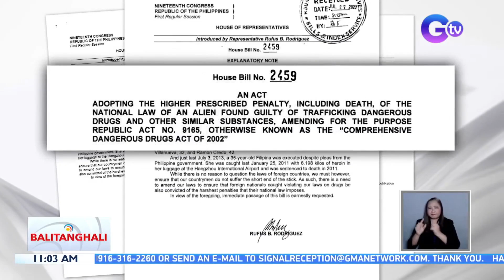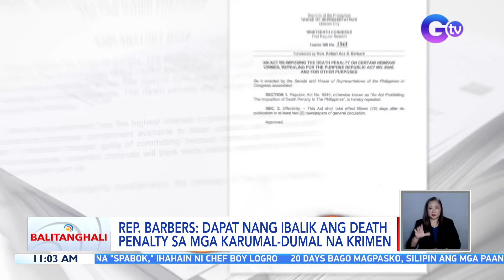DFA: Ilang beses inapela ang sentensiyang bitay sa 2 Pinoy na may kasong Drug-trafficking sa... | BT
DFA: Ilang beses inapela ang sentensiyang bitay sa 2 Pinoy na may kasong Drug-trafficking sa China

Iminumungkahi ng dalawang mambabatas na ibalik ang death penalty sa bansa. Kabilang din daw sa mga dapat bitayin ang mga dayuhang nahatulan sa kasong may kaugnayan sa droga.